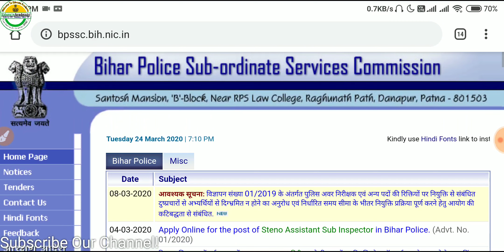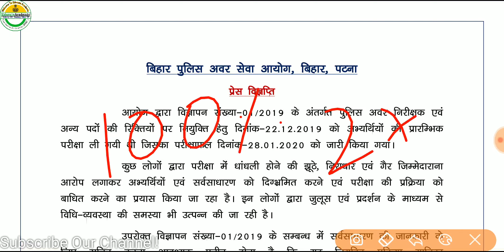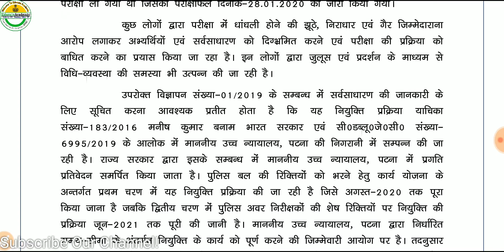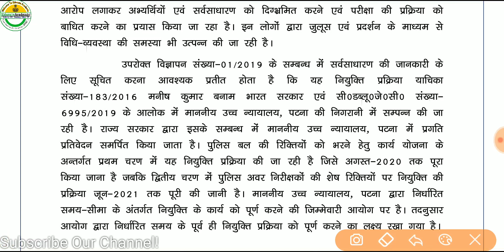Bihar Police SI 2019 Mains Exam | क्या बिहार दरोगा मुख्य परीक्षा तिथि में बदलाव हो सकते हैं?